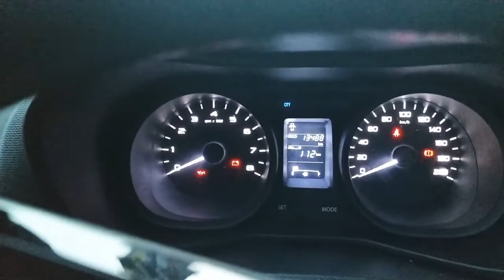Tata Nexon Ownership Review | 13400 KM Done | My Life with Tata | Long Term Report